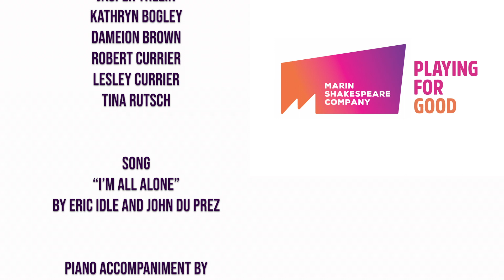“All Alone” Sing-Along with Marin Shakespeare Company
Jarion Monroe, Trevor Hoffmann and the Marin Shakespeare Company family invite you to join us in a sing-along of this classic tune from “Spamalot” May 2020.  Feeling all alone?  Please remember… we’re all here for each other!